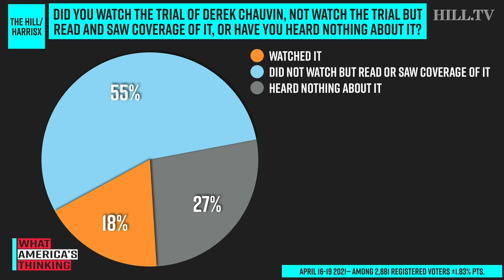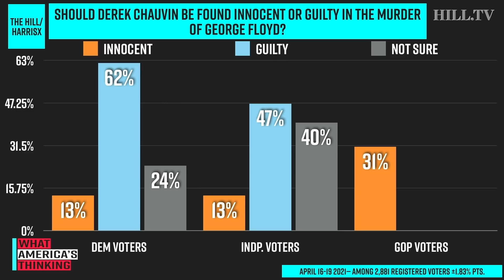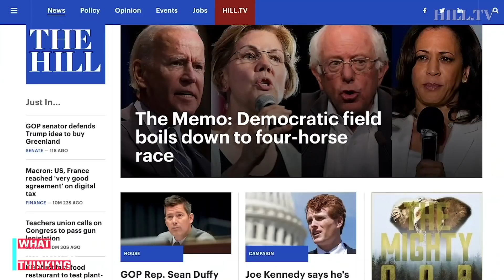EXCLUSIVE POLL: More Voters Say Chauvin Should Be Found GUILTY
On today's What America's Thinking, a new Hill-HarrisX poll finds a plurality of voters, 47 percent, said Derek Chauvin should be found guilty in the murder of George Floyd.
This survey was conducted online within the United States from April 16 - April 19 among 2881 registered voters by HarrisX. The sampling margin of error of this poll is plus or minus 1.83 percentage points. The results reflect a nationally representative sample of registered voters. Results were weighted for age, gender, region, race/ethnicity, income, political party, education, ideology and area type where necessary to align them with their actual proportions in the population.